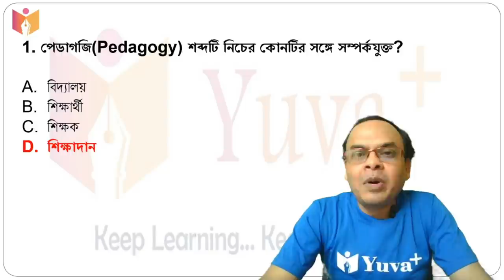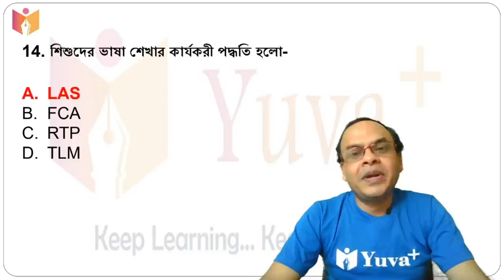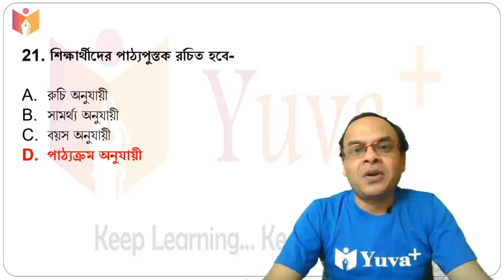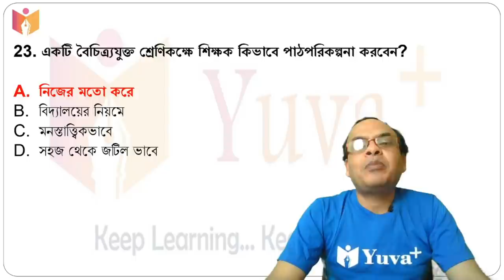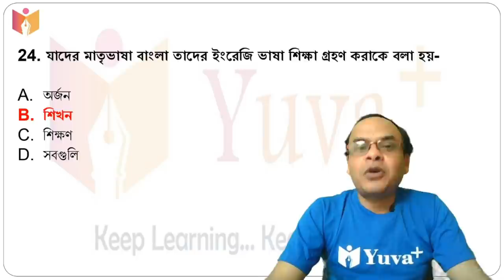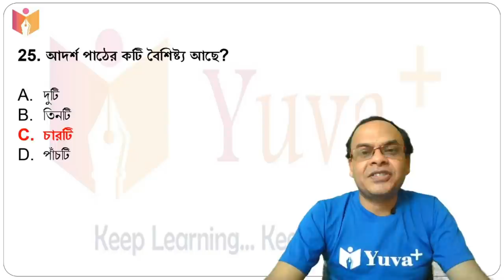Bengali Pedagogy | Part-01| Primary Tet || Upper Primary Tet || CTET || By Prasanta Nemo Sir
In this video Prasanta Nemo Sir  has discussed about  "Bengali Pedagogy || Part 1 ". This video is very important for Primary Tet,Upper Primary Tet,CTET exams point of view.
(Join our Telegram for All Free Classes & Current Affairs)

'Yuva Plus' হলো পশ্চিমবঙ্গের সবথেকে বিশ্বাসযোগ্য নিজস্ব সরকারি চাকরির প্রস্তুতি নেওয়ার অনলাইন প্লাটফর্ম। পশ্চিমবঙ্গের সমস্ত চাকরির প্রস্তুতি এবং বিশেষ করে WBPSC-এর সমস্ত পরীক্ষার প্রস্তুতি আমরা Online-এ এবং Offline-এ বিগত কয়েকবছর থেকে দিয়ে আসছি। যারা অনলাইনে 𝐖𝐁𝐂𝐒 𝐄𝐱𝐚𝐦 𝐏𝐫𝐞𝐩𝐚𝐫𝐭𝐢𝐨𝐧 নিতে ইচ্ছুক তাঁরা অবশ্যই আমাদের এই চ্যানেলের সব 𝐅𝐫𝐞𝐞 𝐕𝐢𝐝𝐞𝐨 𝐂𝐥𝐚𝐬𝐬𝐞𝐬 গুলো ফলো করুন।
সরকারি চাকরির প্রস্তুতিতে আমরা আপনার পাশে থাকবো। তাহলে আমাদের কোনো ক্লাস আপনার মিস হবেনা।